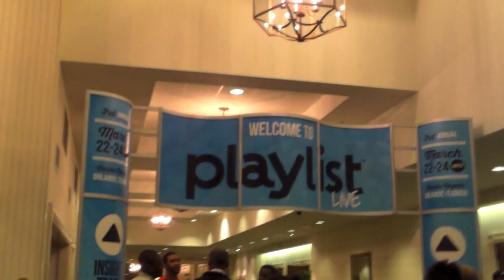PLAYLIST LIVE DAY ONE!!!!!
Go follow Paola on twitter and check out her Youtube channel!!